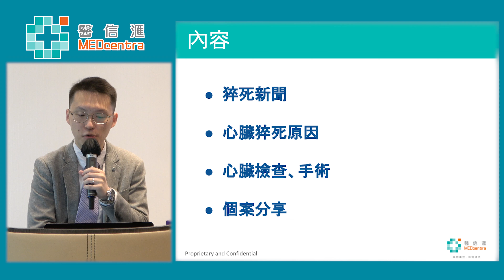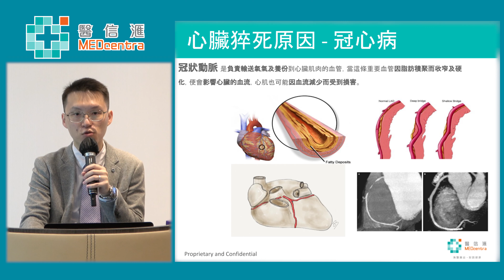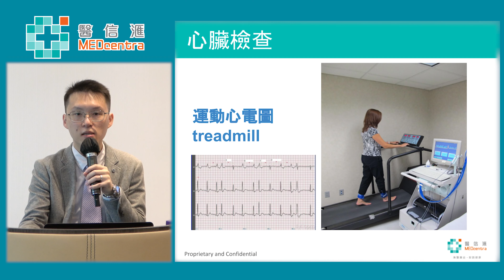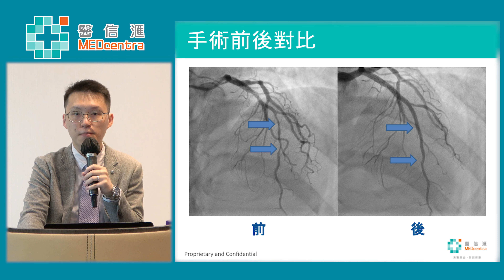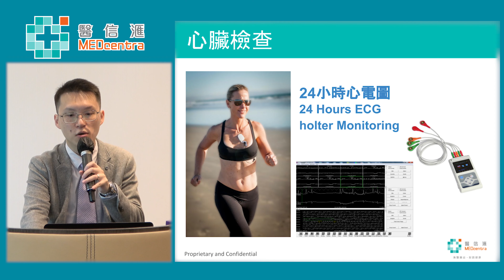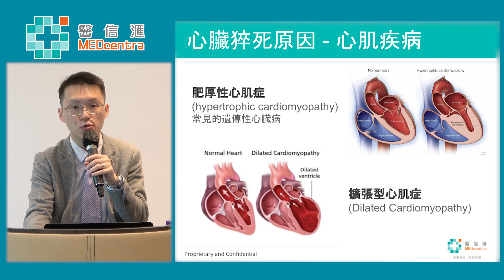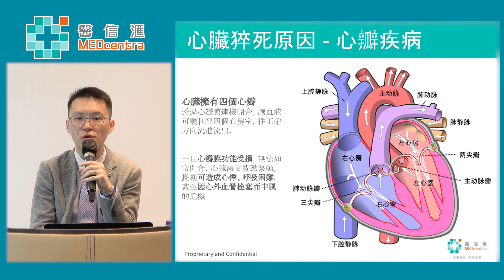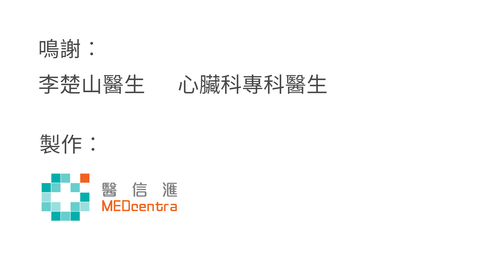【心臟病】【猝死】隱形殺手 心臟猝死 | 李楚山醫生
心臟問題有機會會導致猝死。常見的猝死原因包括冠心病（冠狀動脈心臟病）﹑心律不正﹑心肌疾病（心肌炎）及心瓣疾病。一般心臟疾病檢查方法包括心臟血管電腦掃描（CT Coronary Angiogram）﹑運動心電圖 （Treadmill）﹑動態心電圖（24 Hours ECG holter Minitoring）及心臟超聲波（Echocardiography）等等。常見的治療方法是心臟血管成形術（Angioplasty），即俗稱「通波仔」。其他治療包括藥物治療﹑手術等。

更多健康資訊盡在【HealthDMall】！